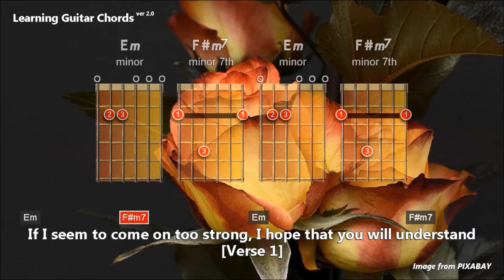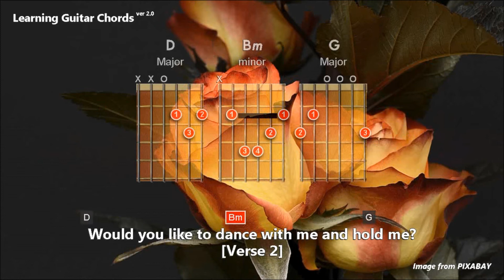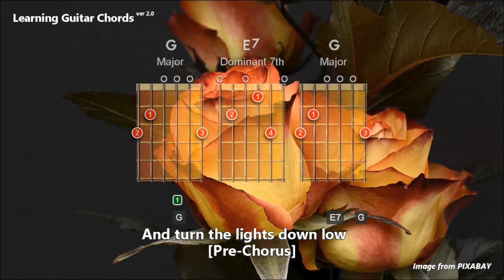Learning Guitar (Capo 2) - Sharing The Night Together by Dr Hook